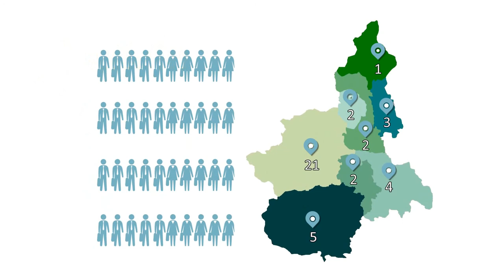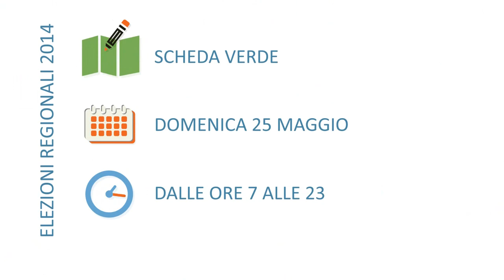Cosa cambia con le elezioni regionali 2014?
Il Consiglio regionale è l'Assemblea che rappresenta direttamente i cittadini del Piemonte
Eletto dai cittadini, il Consiglio è l'organo che discute e approva le leggi regionali

Con le Elezioni del 2014 il Consiglio regionale sarà composto da cinquanta consiglieri, riuniti in gruppi consiliari secondo le diverse appartenenze politiche

A seguito della riduzione da 60 a 50 del numero dei consiglieri, i seggi saranno così distribuiti:
- 10 CONSIGLIERI eletti, oltre al Presidente della Giunta, con il sistema maggioritario (è il cosiddetto listino)
- e 40 eletti nelle Circoscrizioni provinciali, in base alla popolazione

La principale funzione del Consiglio è quella legislativa
Chi può presentare iniziative di legge, come stabilito dallo Statuto?
- la Giunta regionale
- i Consiglieri regionali
- i Consigli provinciali e comunali
- oppure 8 mila elettori mediante iniziativa legislativa popolare

Sulla scheda verde, si vota per eleggere il Presidente della Regione e il nuovo Consiglio regionale
domenica 25 maggio, dalle ore 7 alle ore 23